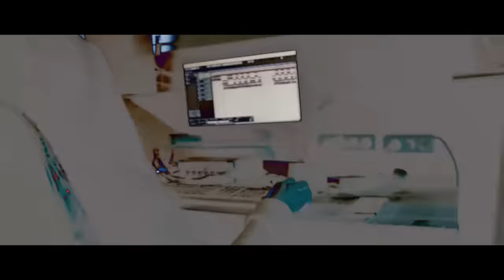Asep Balon - Pennywise (Official Music Video) [Prod By. DRB]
"Now I gotta cock back, aim, yeah, bitch, pop champagne to this
It's your moment, this is it
As big as you're gonna get, so enjoy it
Had to give you a career to destroy it.."
-Eminem on Killshot

Direct & Edited by REKA NIKO
Music Produced by DRB
Song Written by ASEP BALON
Mixing & Mastering by SG ENTERTAINMENT